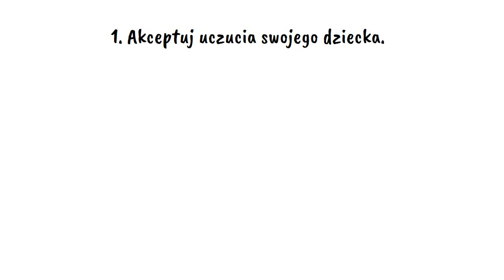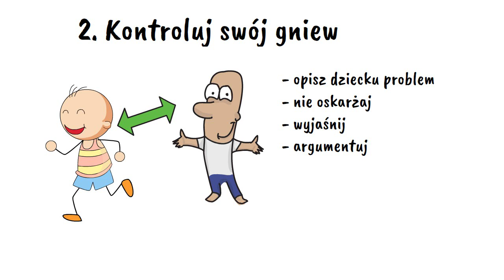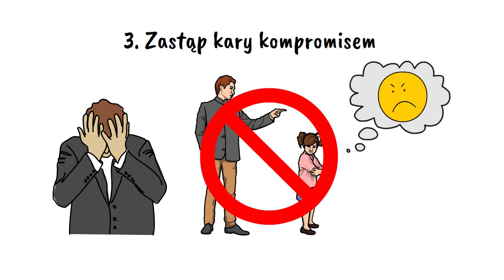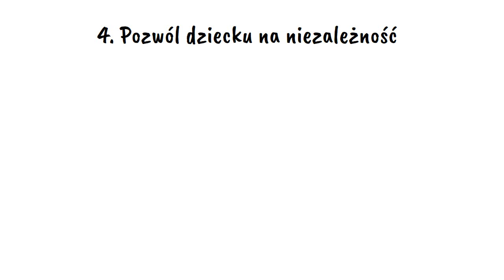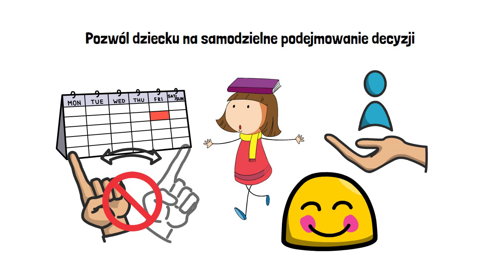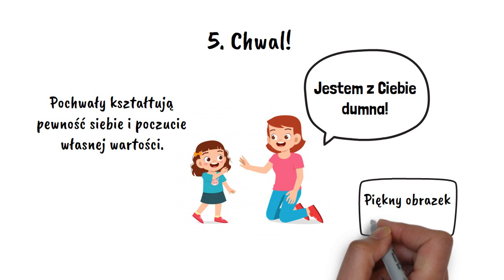5 idei jak mówić, by dzieci nas słuchały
Dziecko na każdym poziomie rozwojowym ma inne potrzeby, wymagania, ale i możliwości poznawcze. Wiadomo, ciężko ujednolicić system i zasady, aby jednakowo komunikować się z trzylatkiem i z 15-latkiem. Jest jednak kilka uniwersalnych wskazówek, których udzieliły w swojej genialnej książce Adele Faber i Elaine Mazlish. Autorki zwracają uwagę nie tylko jak mówić, ale i jak słuchać dzieci. Bo czy często właśnie to drugie nie jest główną przyczyną nieporozumień?

Subsrybuj po więcej treści dla dla rodziców małych dzieci i dużych nastolatków!

Wszystkie treści, w tym nazwy własne i cytaty, są użyte w celach edukacyjnych. Filmy nie mają charakteru indywidualnej porady psychologicznej lub medycznej i nie powinny być traktowane jak takowe.